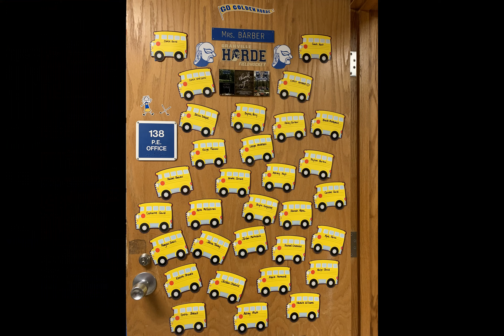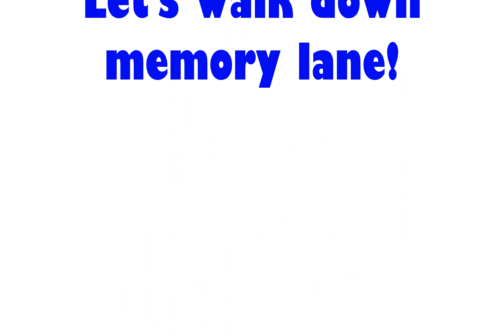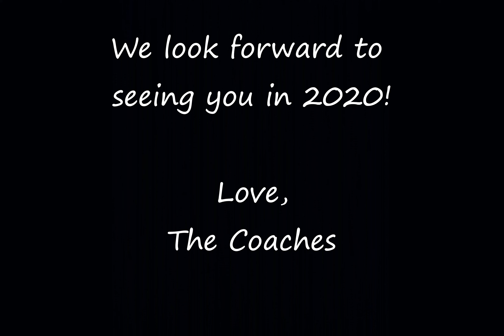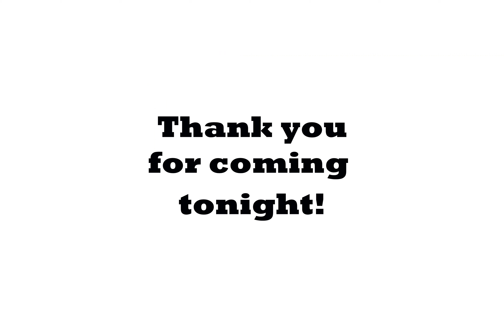2019 Field Hockey Banquet Video